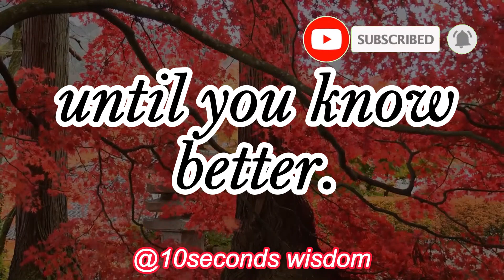Maya Angelou Once Said - Motivational | Inspirational quotes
Maya Angelou was an American memoirist, poet, and civil rights activist. She published seven autobiographies, three books of essays, several books of poetry, and is credited with a list of plays, movies, and television shows spanning over 50 years. She received dozens of awards and more than 50 honorary degrees. These timeless and powerful Maya Angelou quotes can help you relax and show you how to live with the flow of life in order to experience deep inner peace, a happier life and an enlighten your wisdom.

These great wisdom and aphorisms of Maya Angelou that will make you think about many things in life. Quotes from the life of Maya Angelou are definitely worth your time.